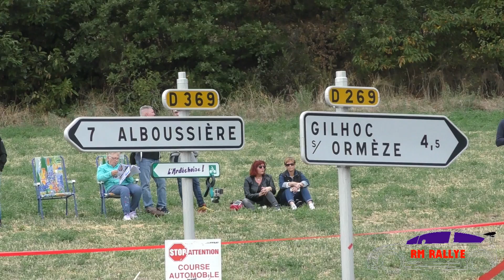Rallye des Collines Ardéchoises 2019 CRASH !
Voici une vidéo du rallye des Collines Ardéchoises 2019 qui se situe dans le massif de l’Ardèche près de Valence.